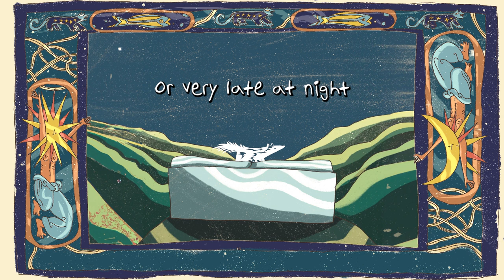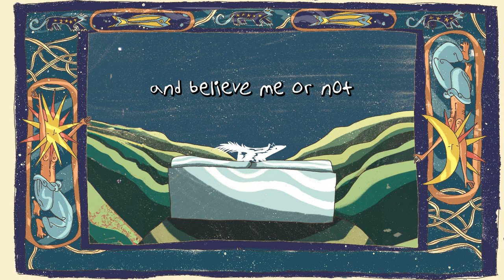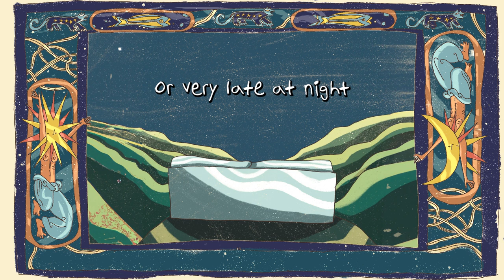Baboucan & the Fine Asses - The Wolf (official visualizer)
🎶 BABOUCAN & THE FINE ASSES
Armand : Guitares, Choeurs
Baboüe : Lead Chant & Ukulélé
Elouan : Percussions, Choeurs

ENREGISTREMENT, MIX & MASTERING :
Stephane Ley et le studio 47

ARTWORK
Baboucan

Animation
Paul Rungette